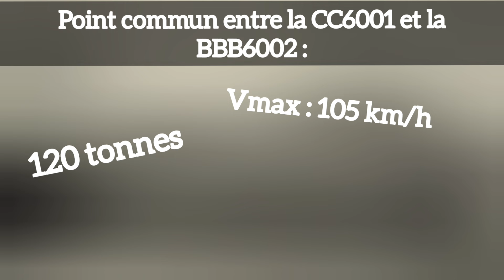Les trains prototypes qui ont circulés sur le réseau ferroviaire Français.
Dans le monde du chemin de fer français, la SNCF a toujours essayé de mettre au point différentes technologies afin de créer des trains plus performant. Mais avant de faire des trains de série, il faut faire des trains prototypes pour tester ces innovations. Partez à la découverte, grâce à cette vidéo, de 6 trains prototypes qui ont circulés sur le réseau ferroviaire Français.

0:00 Intro
0:20 La CC6001 et la BBB6002
2:01 La CC20001
3:09 Les CC70000
4:27 La BB20005
5:31 La BB1004
6:18 Outro